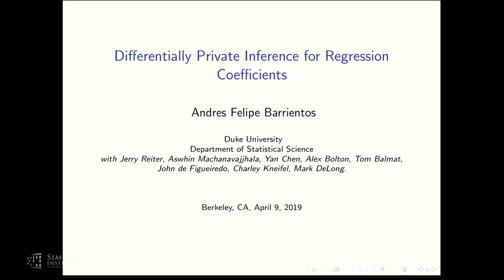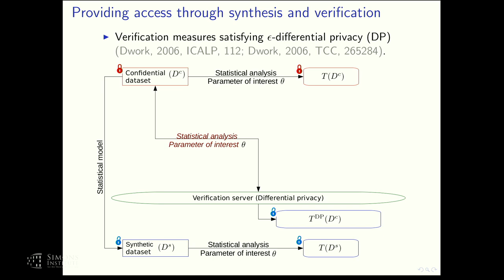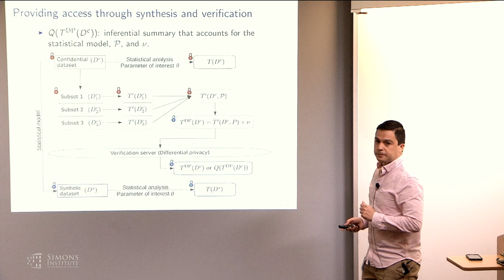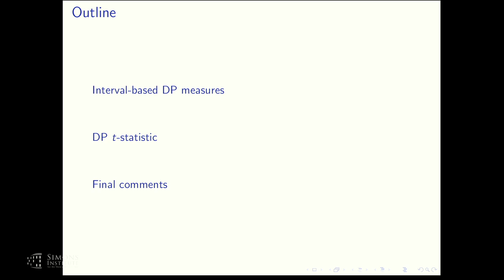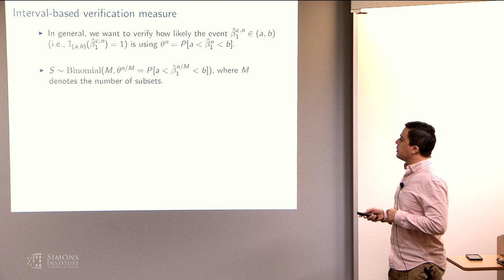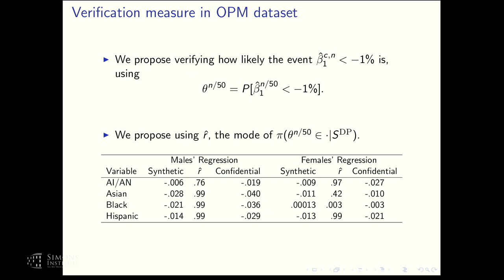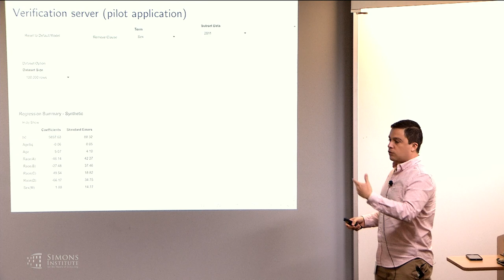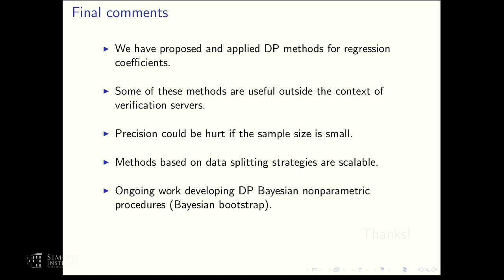Differentially Private Inference for Regression Coefficients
Andrés Felipe Barrientos (Duke University)
Privacy and the Science of Data Analysis